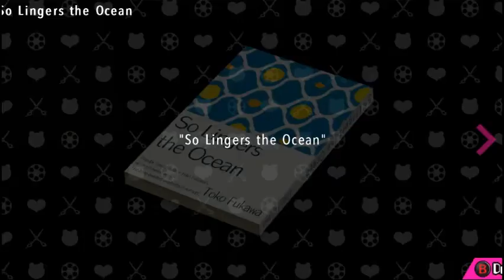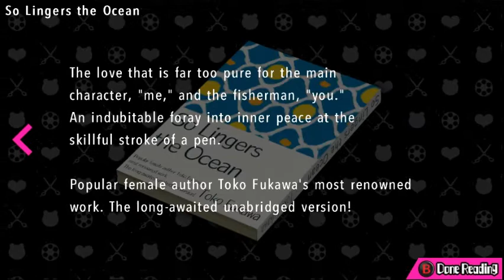Danganronpa: Ultra Despair Girls Playthrough(Part 31): Difficult Challenges